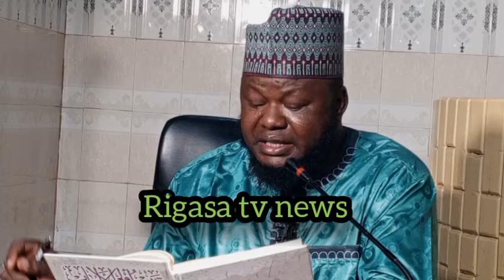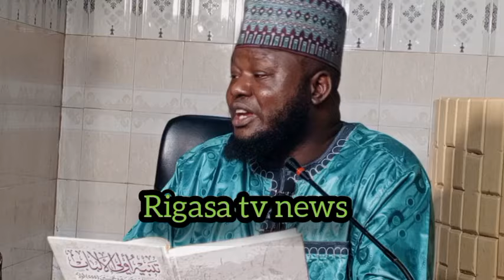Sai bango yatsage kadangare ke samun wurin shiga- kadiyar makomar iyayen annabi s.a.w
Asadus sunna yakara Jan hankalin malamai akan kadiyyar makomar iyayen annabi Wanda tashar mu mesuna rigasa tv news mukayi sharhi akai domin ilamantarda daku

Sheikh Musa Yusuf asadus sunna, labarun duniya, labarun hausa, labarun Kannywood, Izala, darikar tijjaniyya, salafiyya